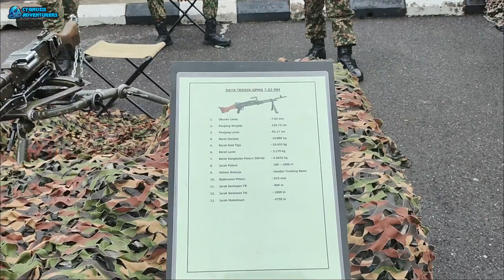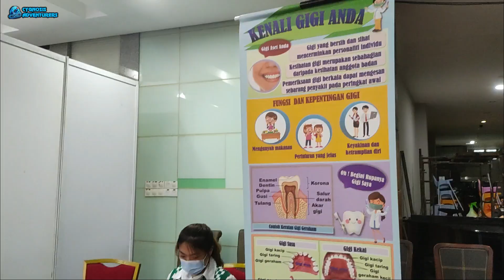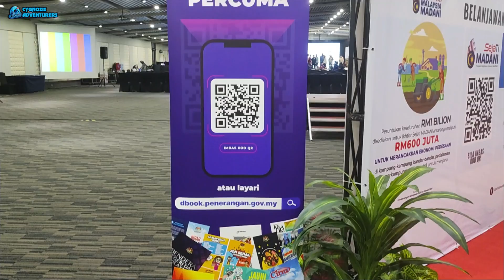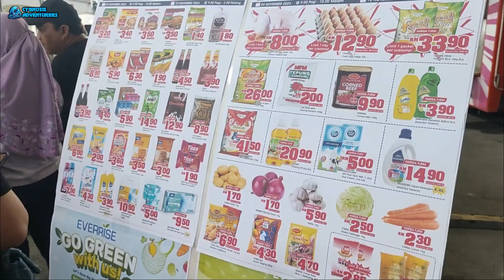KARNIVAL KITA MADANI PERINGKAT SARAWAK | Penview Convention Centre (PCC) Demak, Kuching (2024)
Pelbagai aktiviti menarik menanti kitak orang sempena Karnival Kita MADANI Peringkat Sarawak :
📌 Permukiman Komuniti MADANI Sarawak
📌 Jualan Rahmah, Kraftangan & Makanan
📌 Infiesta Pentarama
📌 Pameran Pelbagai Agensi & Kaunter Perkhidmatan
📌 Car Boot Sale, Kuiz Kenegaraan, Cabutan Bertuah

9 hingga 10 November 2024 (Sabtu - Ahad) di Penview Convention Centre (PCC) Demak, Kuching.